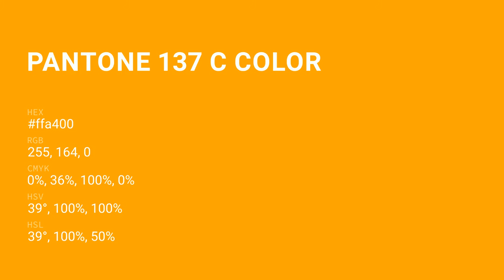Yamabuki Gold color ffa400 hex color - Orange color - Cool color ffa400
What color is Yamabuki Gold ? ffa400 hex color - Orange color - Cool color ffa400

Hex ffa400 Color Code is also known as Yamabuki Gold color.

Hex ffa400 Color code in RGB color code model is created after adding 100.00% red color, 64.31% green color and 0.00% blue color.
Hex ffa400 Color code in CMYK color (process color) code model is generated after subtraction of 0% cyan, 35% magenta, 100% yellow and 0% black.